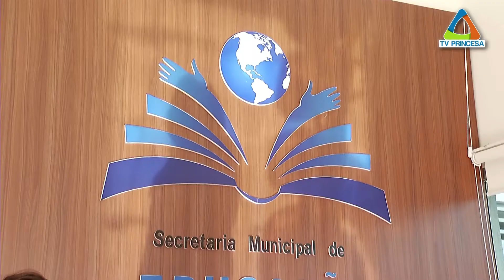(JC 08/06/18) Confira as informações sobre o cadastramento escolar para 2019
De acordo com a Secretaria de Estado da Educação, o cadastramento será realizado apenas nos dias 11 e 12 de junho, sem prorrogação. Lembrando mais uma vez: o site é o